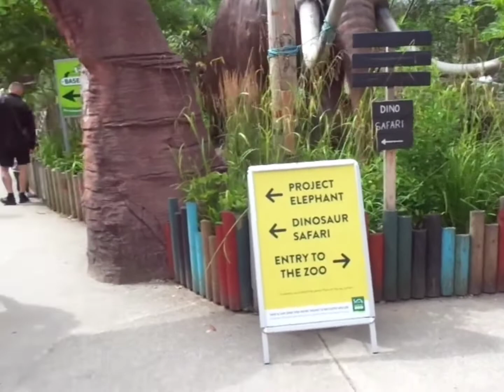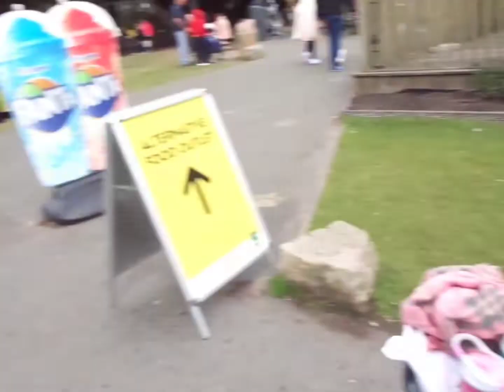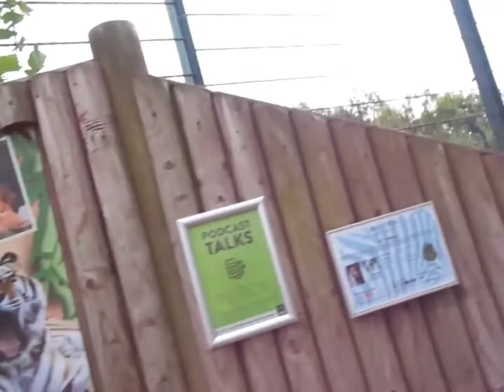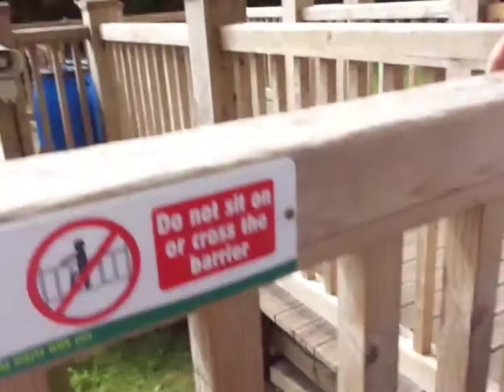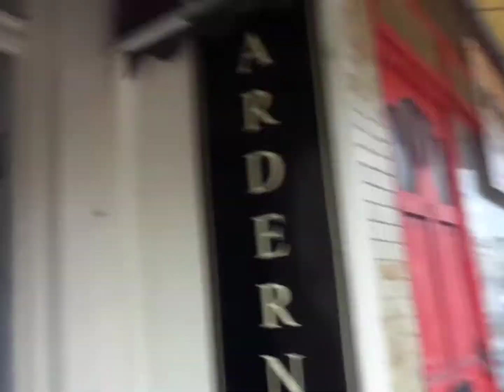blackpool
also if you wish to donate to the channel to help with travelling to various locations, accommodation, equipment please use the PayPal link below selecting family and friends all the money will always go back into to the channel to bring you content.